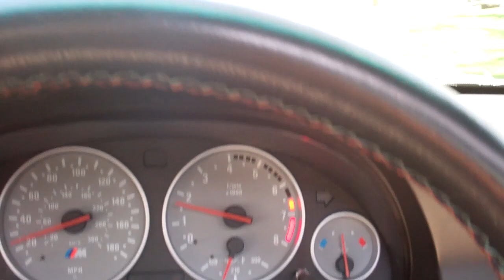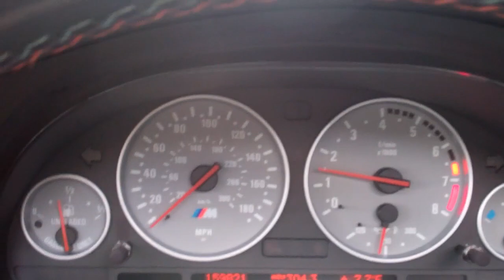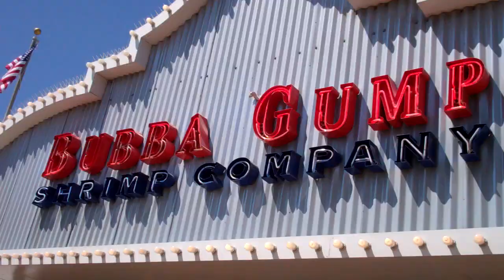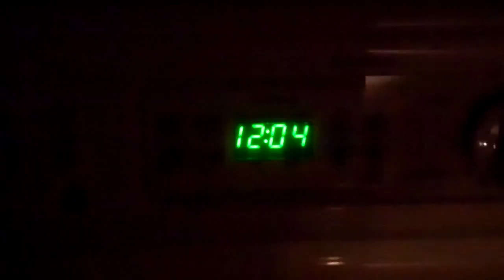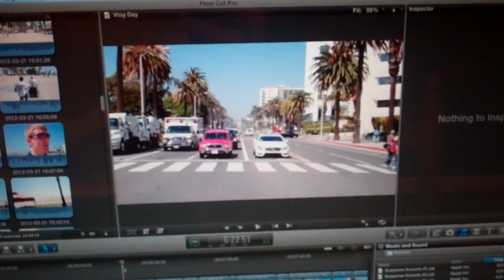Feelin' Like Summer 3/21+29/12 - Day 472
Hope you had a happy Wednesday!